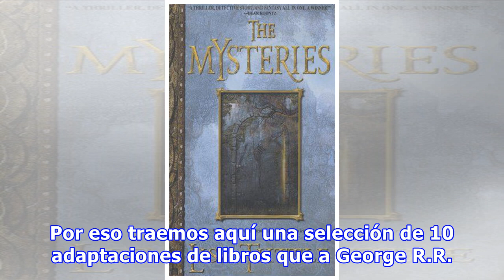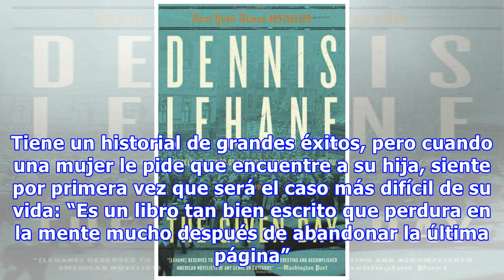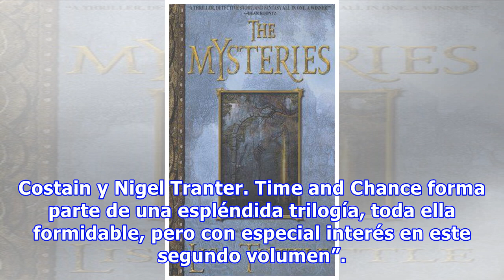10 adaptaciones que a George R.R. Martin seguramente le gustaría ver en la TV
10 adaptaciones que a George R.R. Martin seguramente le gustaría ver en la TV
George Raymond Richard Martin, de New Jersey, más conocido como George R.R. Martin –e incluso por muchos fans como GRRM–, es autor de una importante obra literaria de corte fantástico, gran triunfador por la versión televisiva de Game of Thrones. Se trata de un escritor minucioso y prolífico en rela...